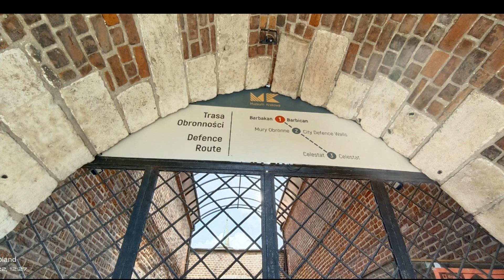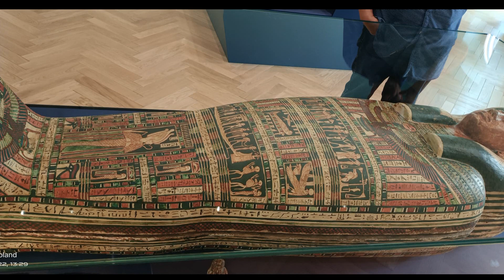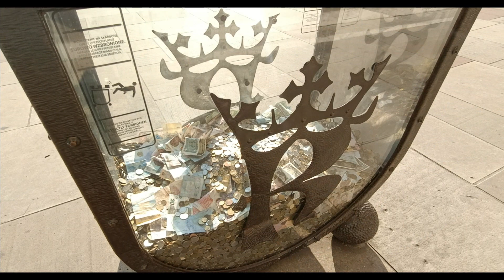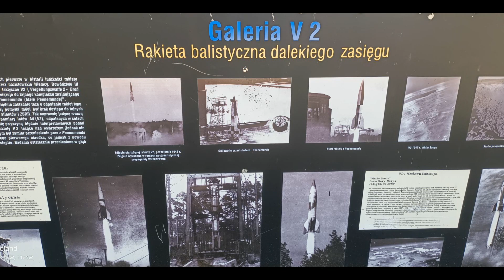Poland Kraków, Katowice, Łeba, Wisła, Złoty Potok, Dabrowa Górnicza Pogoria1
Mój urlop sierpień 2022 Polska, Mein Urlaub August 2022 Polen, My holiday August 2022 Poland.